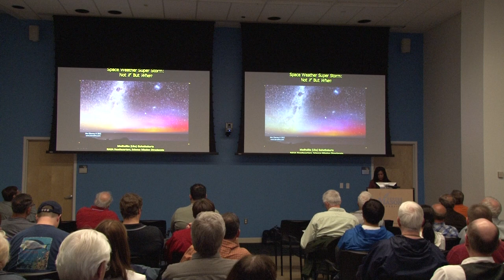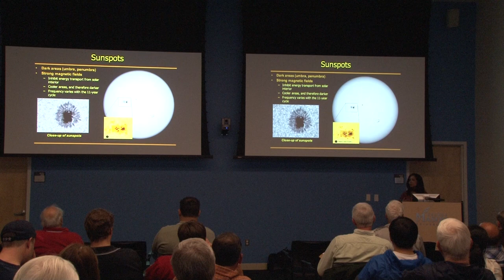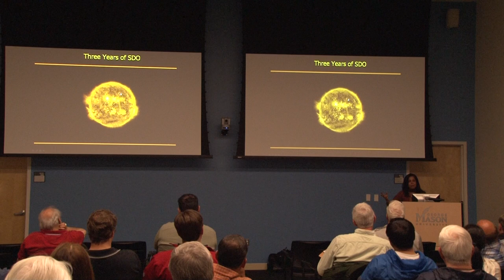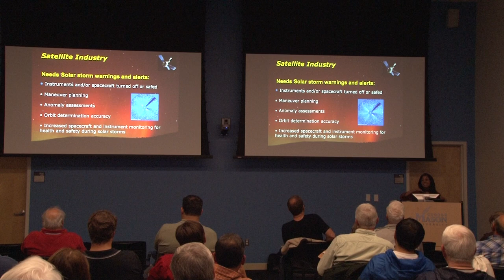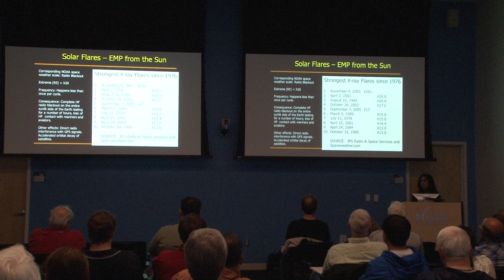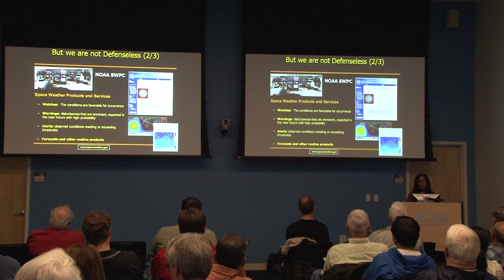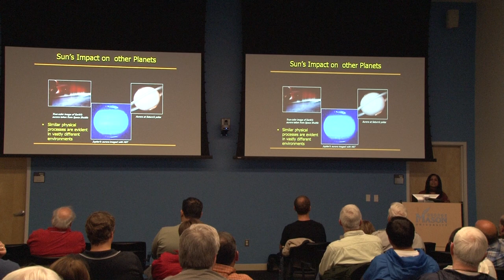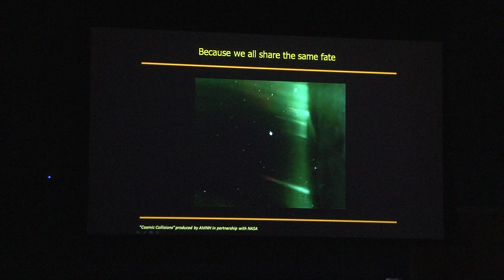Madhulika Guhathakurta at the Northern Virginia Astronomy Club 5-May-2013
Dr. Madhulika "Lika" Guhathakurta presents "Space Weather Super Storm: Not If, But When" at the Northern Virginia Astronomy Club's May 2013 general meeting